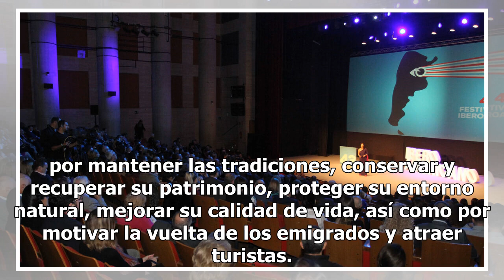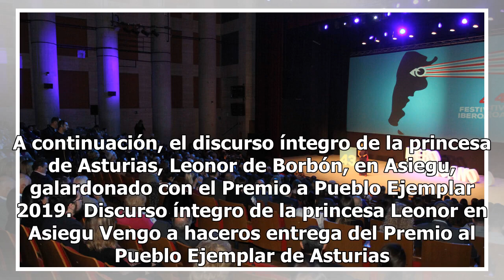Leonor se reafirma en Asiegu con su segundo discurso: "Asturias es mi casa"